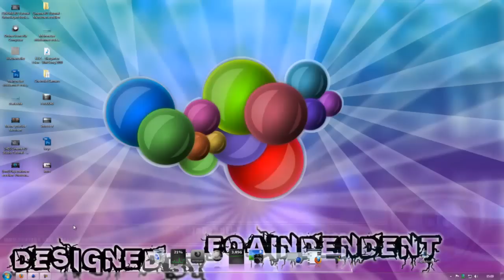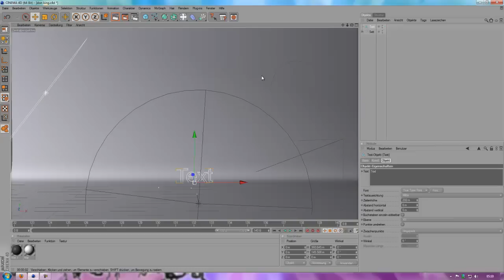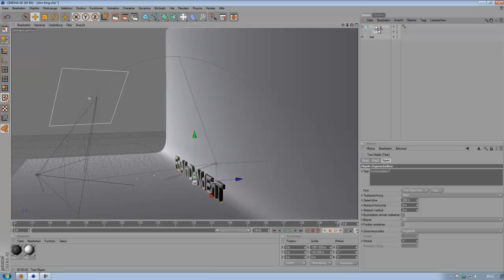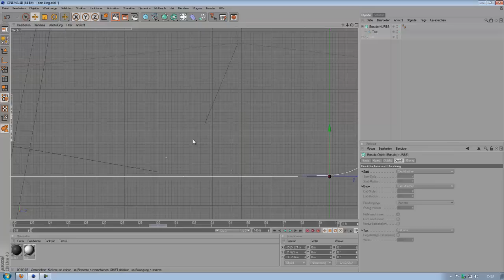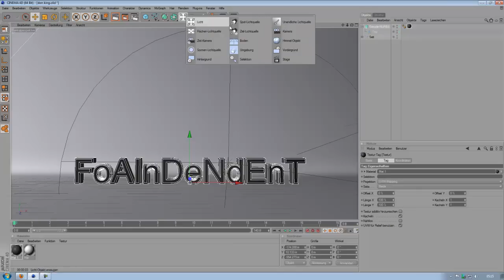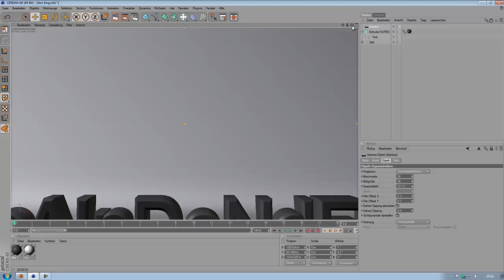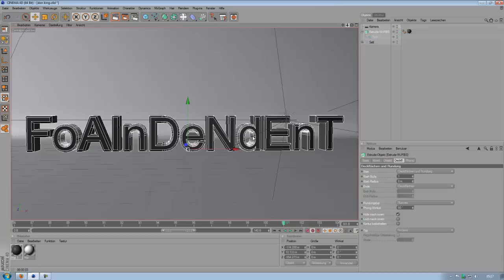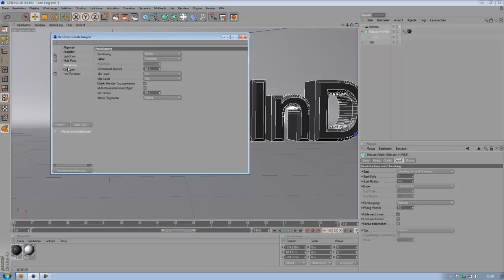[FoA] Cinema 4D Tutorial - intro erstellen [german/Deutsch]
Mein erstes video mit Cinema 4D um ein Intro zu erstellen.

Ich hoffe euch hat's gefallen und könnt damit was anfangen bei  fragen schreibt ihr mich doch bitte an.

~**(Bei Tutorial wünsche könnt ihr mich doch auch anschreiben)**~